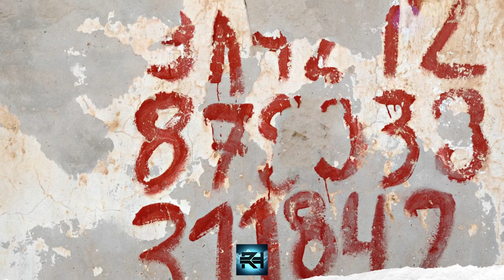NXT: Tavion Heights Entrance Video | "Triple Double"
Climbing to new heights. Check out Tavion Height's entrance video. Enjoy!

✦━━━THEME INFO:━━━✦
TITLE: Triple Double
ARTIST: A.I. The Anomaly, Derek Minor, & R Swift